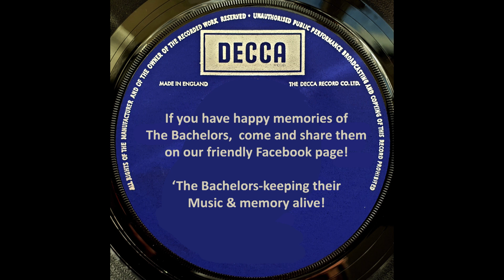The Bachelors - 'No Arms Can Ever Hold You.' (1964)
Sourced from an original UK Decca 45 vinyl disc, this is the authentic mono mix that gave them a world-wide hit and their 5th UK top ten in 1964.